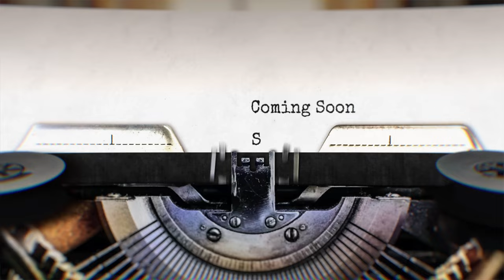SATIN OFFICE SECRETARY SUIT & PANTYHOSE: [Fashion Trailer]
In April, I will be featuring professional office secretary attire including Satin Blazer & Suit Dresses from Fashion Nova along with my favorite heels, stockings and pantyhose.  I am a Midwestern girl in her 50s and love modern fashion & style and would love to hear from you so please tell me your favorite satin blazer color in the comments below.